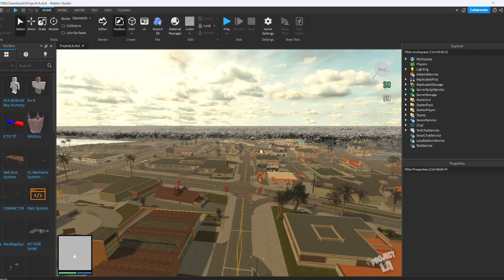PROJECT LA FULL GAME [RARE]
‒‒‒‒‒‒‒‒‒‒‒‒‒‒‒‒‒‒‒‒‒ | tutorial |‒‒‒‒‒‒‒‒‒‒‒‒‒‒‒‒‒‒‒‒‒